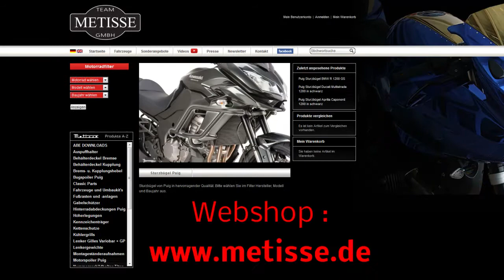Puig Sturzbügel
Sturzbügel / Motorschutzbügel von Puig in Top-Qualität für viele Modelle von Aprilia, BMW, Ducati, Honda, Kawasaki, KTM, Suzuki, Triumph und Yamaha. Alle erhältlich im Webshop von Pui- Importeur Team Metisse